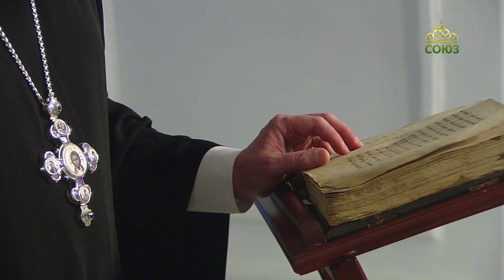Церковный календарь 12 марта. Неделя 2 Великого поста, свт. Григория Паламы. Прп. Фалалей Сирийский